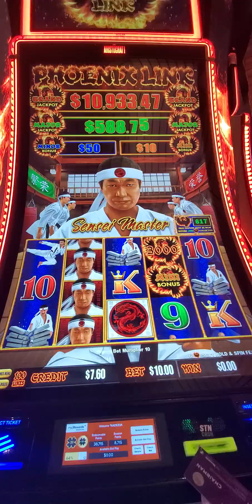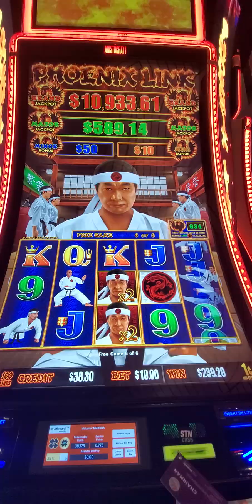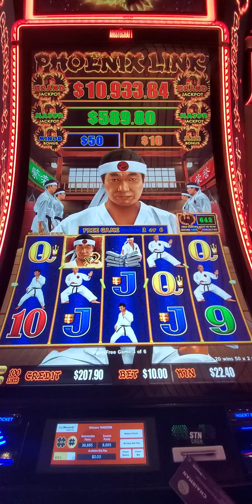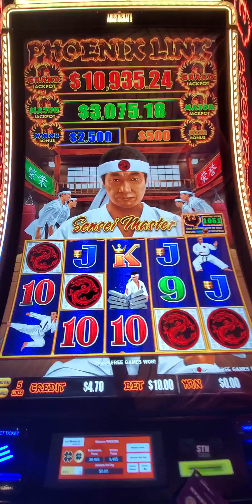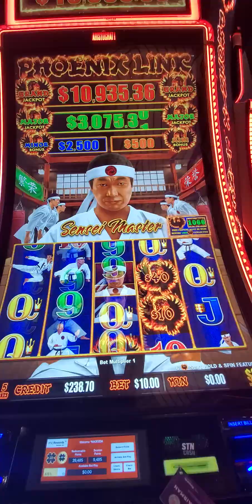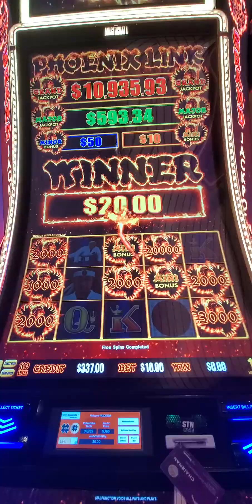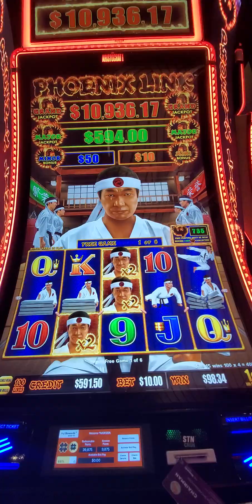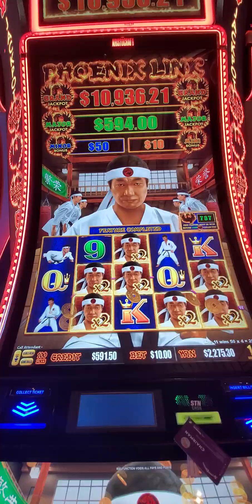2754. HAND PAY.Sensei Master finaly show the level of his Black Belt! 20250523 135304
Balancing Ambition and Contentment. Cultivating a Growth Mindset for Continuous Learning. Losing money in casino slots can happen for several reasons. Here are a few possible explanations: Randomness: Casino slots are based on random number generators (RNGs), which ensure that the outcome of each spin is completely random. This means that winning or losing is primarily a matter of chance. Even if you have had previous wins, there's no guarantee that you will continue to win in the future. House edge: Casinos have a built-in advantage known as the house edge. This edge ensures that, over time, the casino will profit from players.